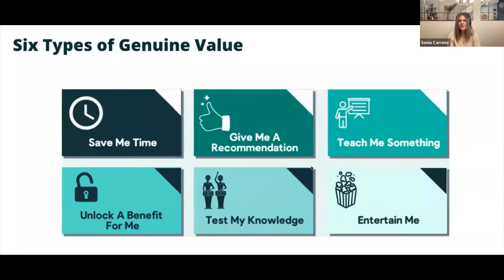The Business of Digital: Episode 18 - Jebbit on Taking First Party Data to the Next Level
Jed Scheiderman discusses the power of zero party data and how marketers can unlock insights to enhance the customer experience. Getting data directly from the customer has its advantages - listen to how they can impact your business.